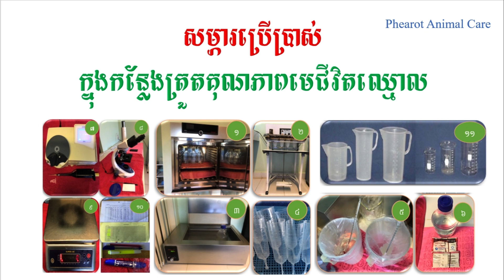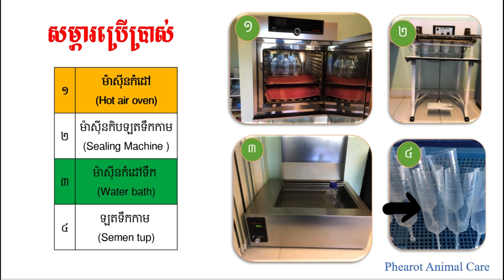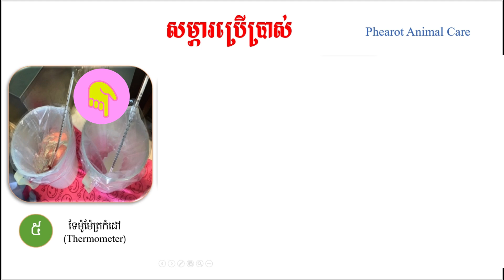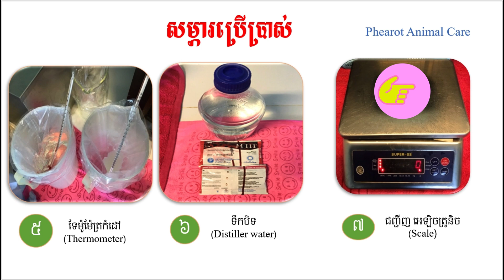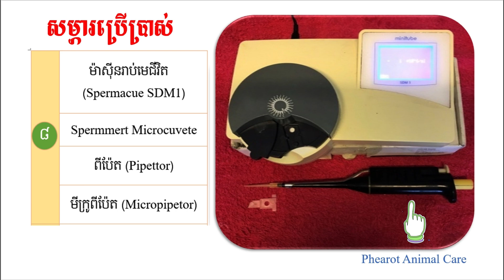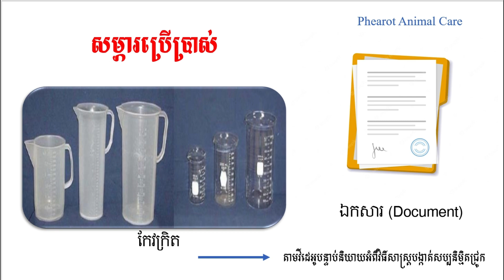Pig Breeding and Artificial insemination in pig farm របៀបបង្កាត់ពូជជ្រូកបែបសប្បនិម្មិត ភាគ២